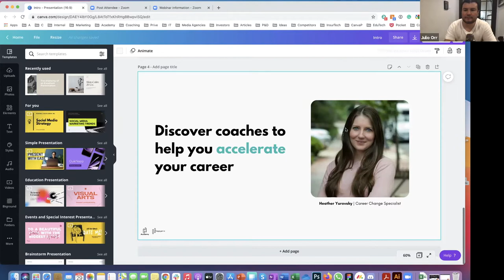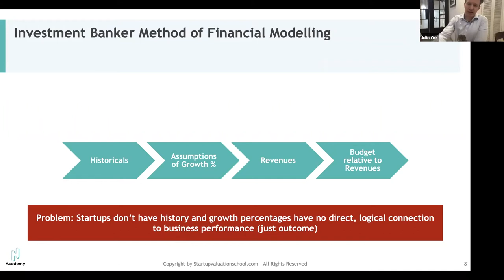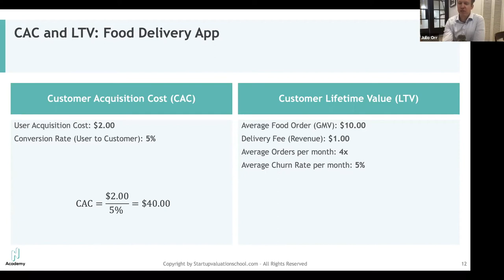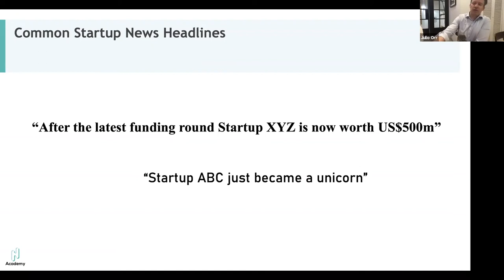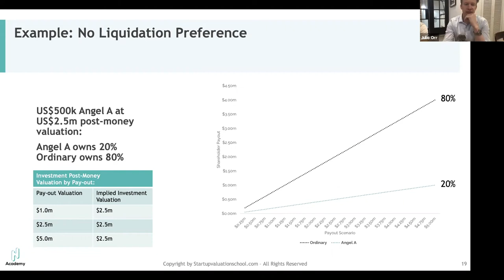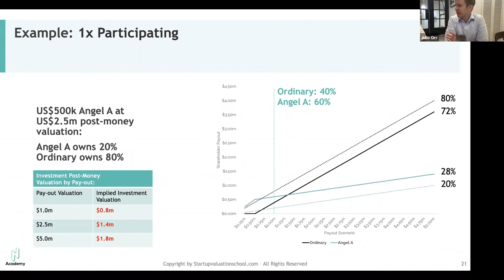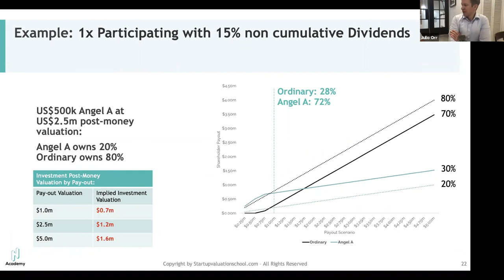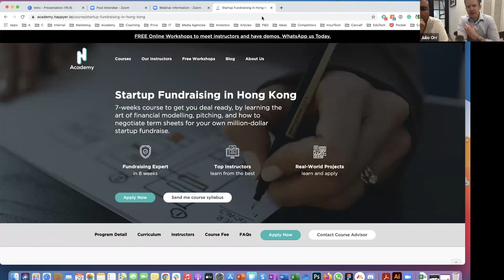H Academy - Free Demo Workshop: Fundraising in Hong Kong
Wolfgang E. provides a free demo workshop in collaboration with H Academy. In this workshop, he talks about how to fundraise in Hong Kong.

for more such content